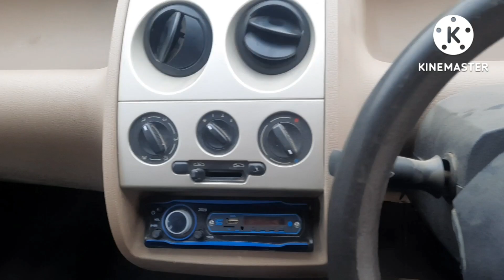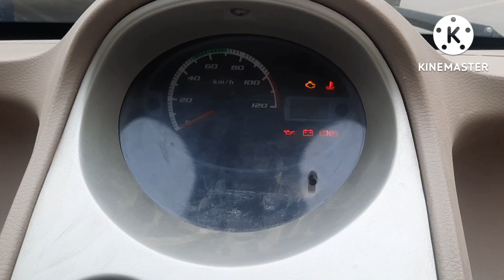Tata Nano real life review | Starting Price 1,00,000/-